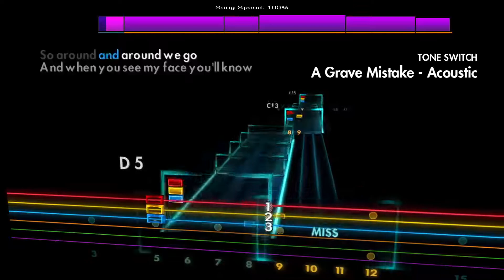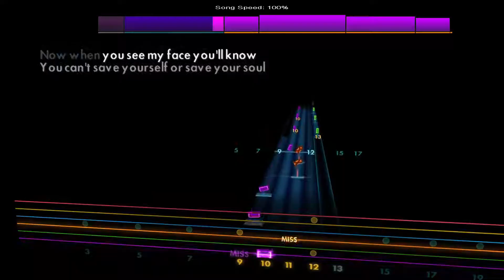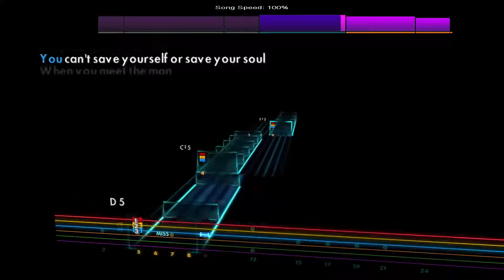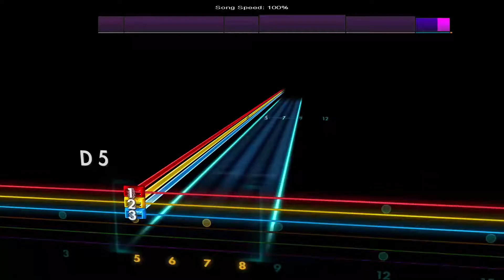A Grave Mistake - Ice Nine Kills [Lead - A E A D G B] Rocksmith 2014